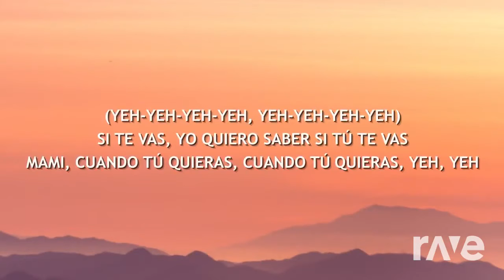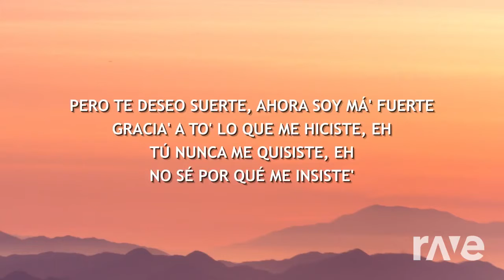(Mashup) I Got No Vete - TLT & CG5 & Bad Bunny | I Got No Time